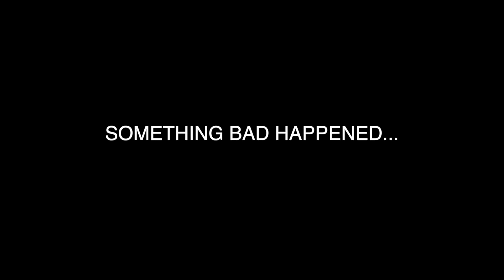I Was Mugged In Greece...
I let ChatGPT decide where I should drive to from Skopje North Macedonia and it sent me to Thessaloniki Greece. Everything was going great until I was jumped and had my phone stolen and my face beaten. I left the country as fast as possible and ended up in Serbia!